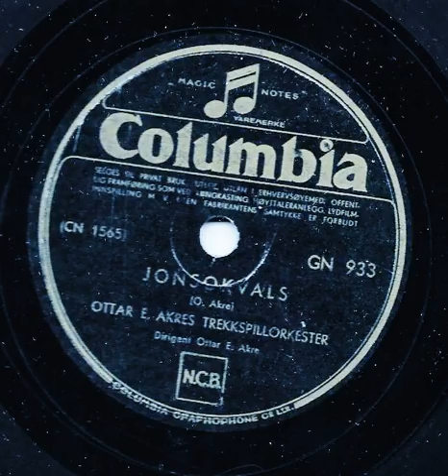Ottar E Akres trekkspillorkester - Jonsokvals Col. GN 933 1945